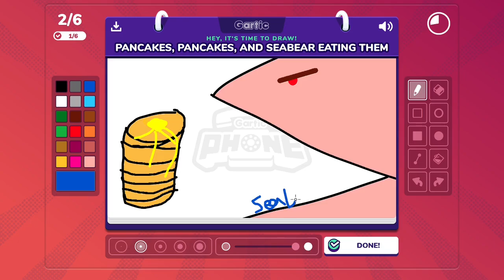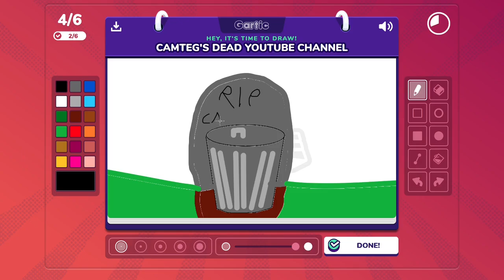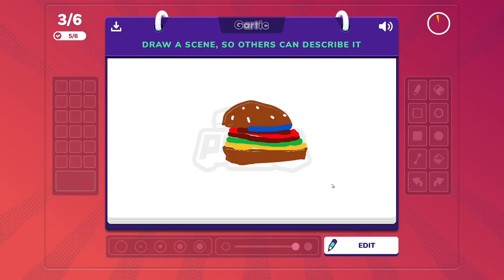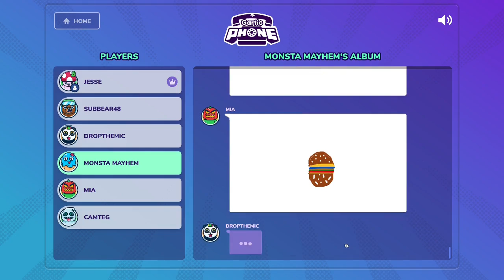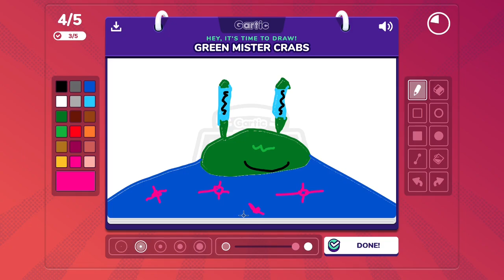Gartic Phone (Colorblind Foods?)